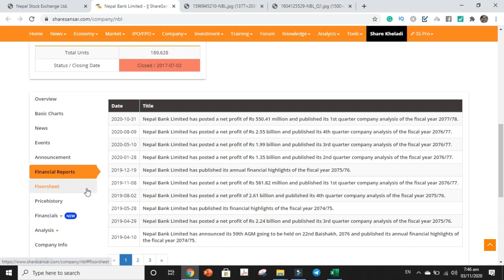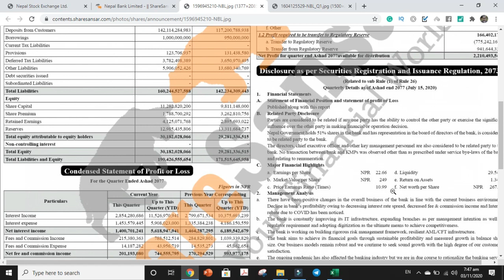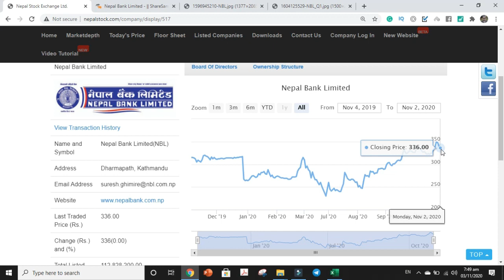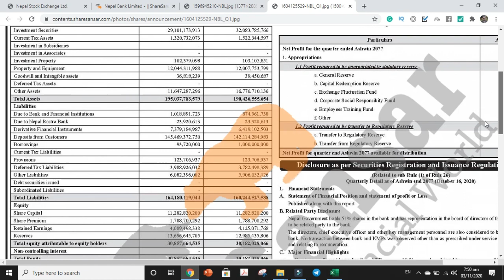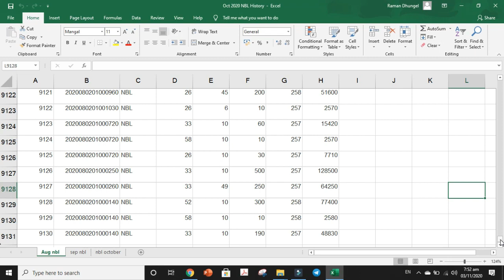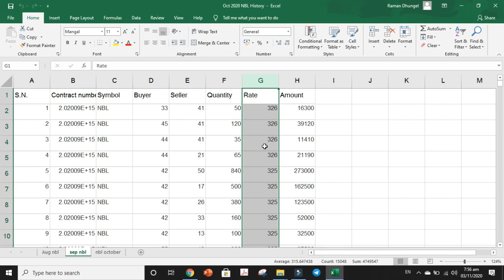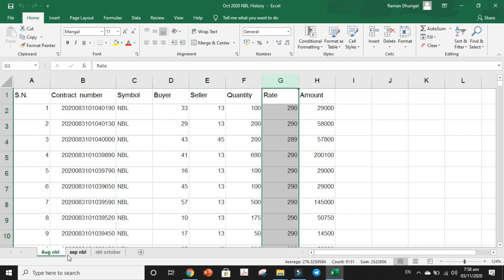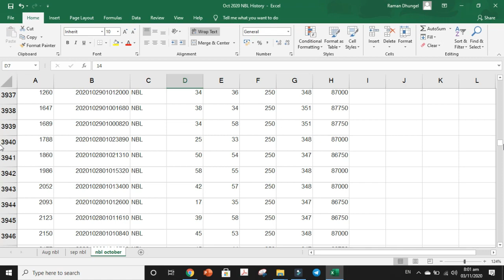नेपाल बैंक लिमिटेड - Nepal Bank Limited Detailed Analysis of Floorsheet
Many investors don't know how they can benefit from the floor sheet analysis. I have presented them an example with stock analysis of Nepal Bank. Keep visiting for more beautiful and interesting data.